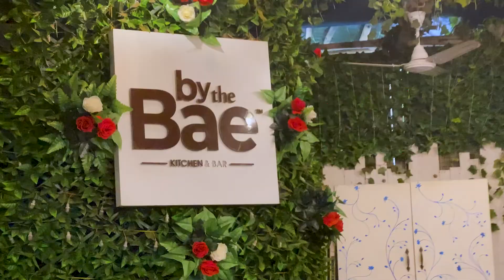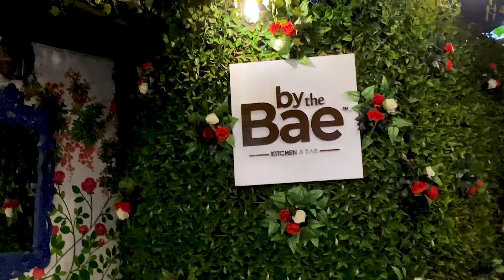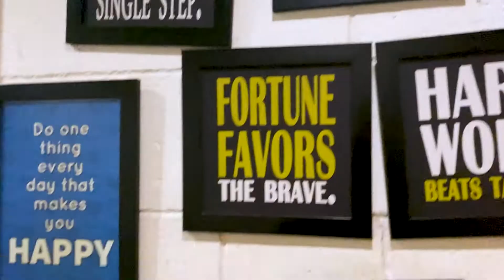We Went to By The Bae, Versova | Cafe Review | Guns and Samosas I Aman Sharma I Shikha Singh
Hello Gharwaalo, aaj hum aapko le chalenge Mumbai ke bohot hi khubsurat jagah pe jaha khana milta hai. Welcome to By The Bae, Versova!

Watch to video to see the interior, food and us, aur end tak dekhna taaki location aur review dono bhi pata chaley.